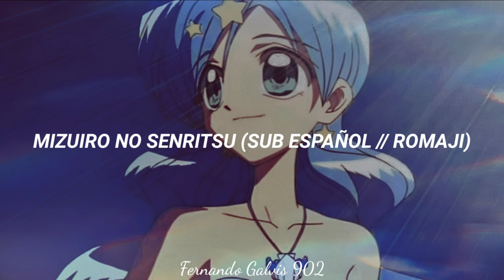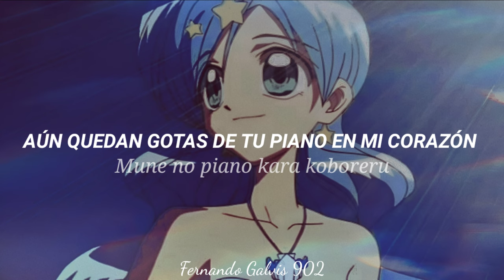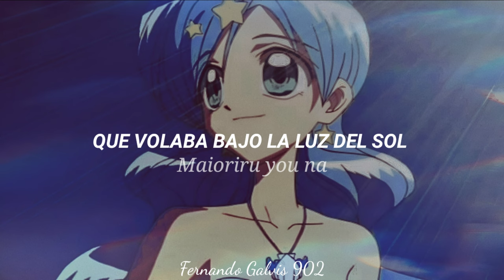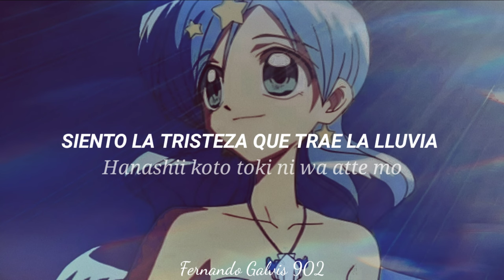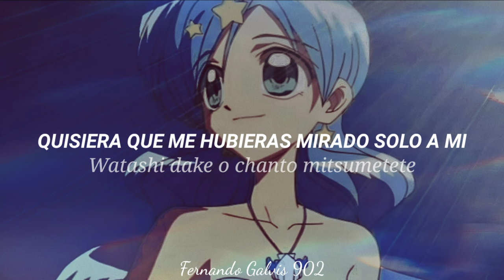Mermaid Melody: Pichi Pichi Pitch 🌊 - Mizuiro No Senritsu (Sub Español // Romaji)